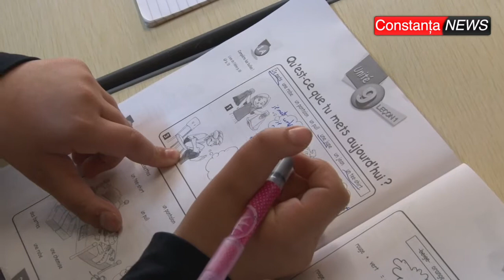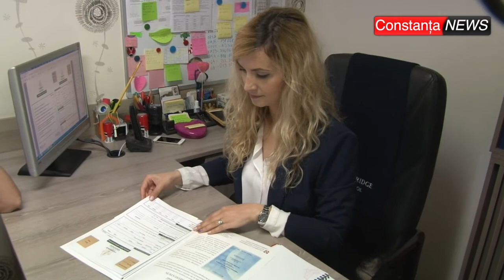ctnews.ro | Povestea Smarandei de la Cambridge School Constanța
Povestea Smarandei de la Cambridge School Constanța